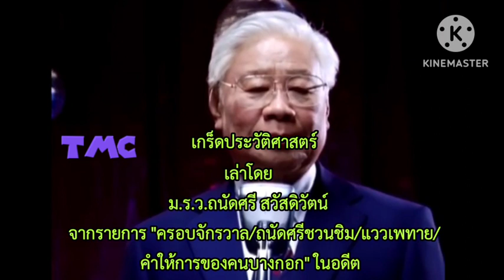ม.ร.ว.ถนัดศรี สวัสดิวัตน์ 25381007 #1560